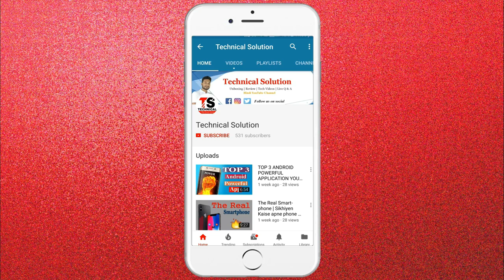How to make wireless earbuds at home DIY || कैसे घर पर वायरलेस earbuds बनाने के लिए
Hello Dosto !!

Channel About:
Dosto yeh ek Technology's Related Channel hai, iss channel par aapko naye naye tech video dekneko milega.